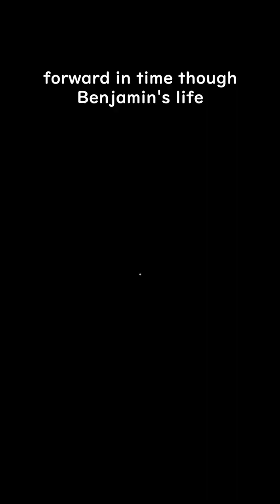Blink and You'll Miss It Before Your Eyes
▶Youtube RyanBeardy2 For Live Stream Archive